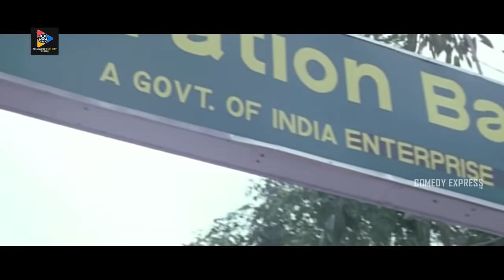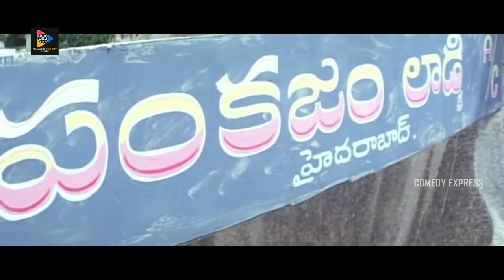ఏంటి తాగొచ్చావా.. లేదు తాగుతూ వచ్చా.. వాసనొస్తుందా ఇదిగో ఇక్కడ క్వాటర్ ఉంది లోపల సోడా ఉందా